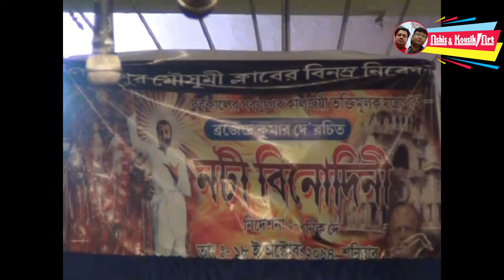NATI BINODINI - নটী বিনোদিনী II Part - 1 / 2 / 3 / 4 II Lokepur Mousumi Club II Kousik Chakraborty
A DIE HEART KUMAR SANU FAN